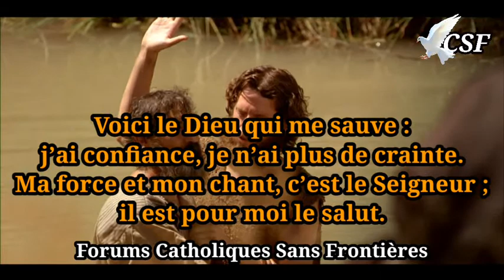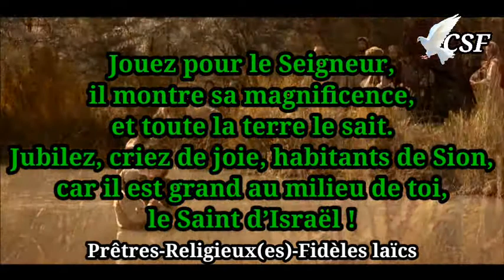Baptême du Seigneur. Cantique Isaïe 12